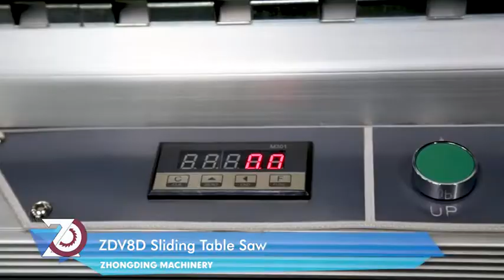ZDV8D Sliding Table Saw-Zhongding Machinery Co,LTD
ZDV8D is a high precision sliding table saw with electrical up and down function.
European design with durable quality,unique design give best experience for user and improve the production ability efficiency.